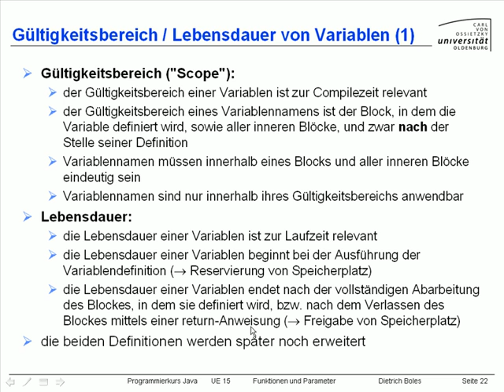UE15-Gueltigkeitsber. und Lebensdauer v. Variablen [-24-(1)]